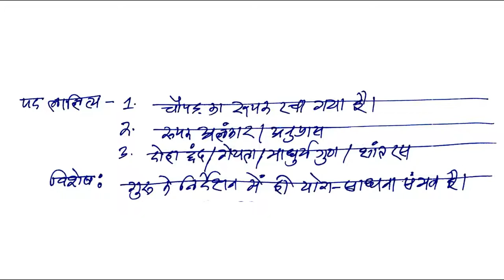कबीर के पद I कबीरदास I UPSC / NET Part 3